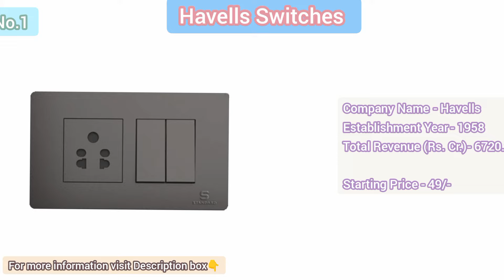Top 10 Best Electric Switch Brands || Best Electric Switches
1.Havells
Havells India Ltd is one of the top trusted brands established in the year 1958 and is one of the leading electrical equipment companies with a remarkable global presence in India. In, the race of top 10 modular switches brands in India Havells secured the first rank.
The company manufactures a wide spectrum of products like Domestic & Industrial Circuit Protection Devices, Wires & Cables, Motors, Appliances, Switches, Fans, Lighting, Personal Grooming etc.

2.Anchor
Anchor Founded 1963 in Bombay Talkies, Mumbai and 1971 with the first prestigious plant started in Valsad, Gujarat. Anchor is most popular and well known in switches and electrical products in India till 2007.
Anchor was acquired by Japanese electronics and home appliances, Panasonic that year. The anchor brand is known as Anchor by Panasonic.

3.Legrand
Legrand is a brand global leader in electrical devices. The Legrand is a France-based company founded in 1904 and has presence across the globe like the U.S., Europe, Asia and India also. Legrand has a very wide range of modular switches in India.
These are for use at homes, residences, offices, commercial properties such as malls, hotels, resorts and showrooms as well as industrial applications.

4.Simon
Simon brand established in the year of 1916 and has an experience of 100+ years in the business of manufacturing switches.
The Simon brand made the best switches for home. The registered office of this brand is situated in Noida, Uttar Pradesh and facility in India at Haridwar, Uttarakhand.

5.GM Modular
GM Modular Pvt Ltd founded in the year of 2000 Mumbai, Maharashtra. GM Modular, Is the one of the best companies in India, Which has redefined and changed the Switch manufacturing in India.
They have set the standards for durability, reliability, and long-lasting Switches. GM Modular is known for innovations in Switch Style and designs.

6.Wipro
Wipro North-East is one of the leading top brands of modular switches in India. The reason is very simple. They are superior quality modular switches, specially created for offices, homes and commercial places by none other than Indian multinational Wipro, a Fortune India 500 company.
Wipro North-West has made five different lines of modular switches for homes along with home applications.

7.Schneider Electric
180+ years of experience in electrical applications, Schneider Electric of France, one of the top electrical switches brands in the world, has started India’s modular switches market.
Schneider Electric is known for best electrical switch brands in India. Schneider Electric Switches are used specially for the decorative purpose in homes and offices.

8.Larsen & Turbo
Larsen & Toubro is best to switch brands in India with 75+ years of a strong customer focused approach. The wiring accessories of the L & T comes with a warranty of 12 years. Its marble finish and rimless design for making cleaning easy leave only a hairline gap between the switches.
L&T Electrical made excellent modular switches for commercial and industrial applications available in India.

9.Luminous
Luminous makes reasonable quality particular Modular switches for workspace, homes and straightforward applications, for example, bulbs, doorbells, and roof fans.
Luminous makes high quality modular switches for offices, homes and simple applications such as bulbs, doorbells, and ceiling fans.

10.Polycab
Polycab is a leading company in the todays electrical industry. Polycab is the reputation company of being the quickest developing organization in the Indian Cable area. Polycab is occupied with the assembling and selling links and wires and quick-moving electrical merchandise ‘FMEG’ under the ‘POLYCAB’ brand.
Not only wires and links, but we are also assembling and selling FMEG items like LED lighting, switches and switchgear, electric fans, and luminaires, sun oriented items and courses and frill.

Originated By
Sanket Rajput